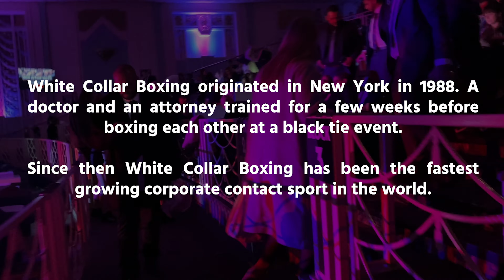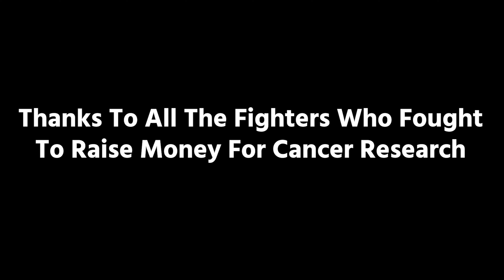White Collar Boxing In London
Alann invited me to watch his White Collar Boxing event in London. All the fighters at the event raised over £18,000 for cancer research that night!